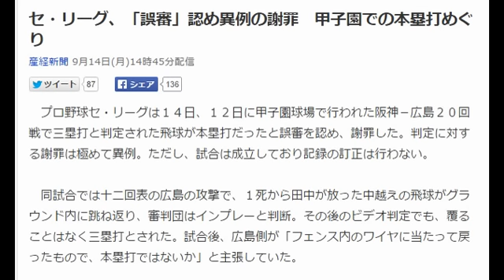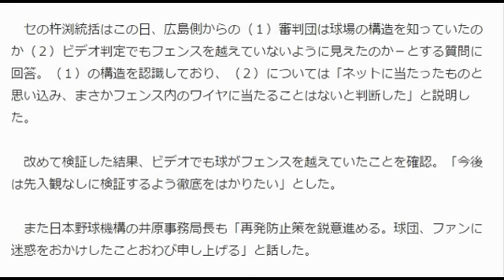セ・リーグ、「誤審」認め異例の謝罪 甲子園での本塁打めぐり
産経新聞 9月14日(月)14時45分配信

　プロ野球セ・リーグは１４日、１２日に甲子園球場で行われた阪神－広島２０回戦で三塁打と判定された飛球が本塁打だったと誤審を認め、謝罪した。判定に対する謝罪は極めて異例。ただし、試合は成立しており記録の訂正は行わない。

　同試合では十二回表の広島の攻撃で、１死から田中が放った中越えの飛球がグラウンド内に跳ね返り、審判団はインプレーと判断。その後のビデオ判定でも、覆ることはなく三塁打とされた。試合後、広島側が「フェンス内のワイヤに当たって戻ったもので、本塁打ではないか」と主張していた。

　セの杵渕統括はこの日、広島側からの（１）審判団は球場の構造を知っていたのか（２）ビデオ判定でもフェンスを越えていないように見えたのか－とする質問に回答。（１）の構造を認識しており、（２）については「ネットに当たったものと思い込み、まさかフェンス内のワイヤに当たることはないと判断した」と説明した。

　改めて検証した結果、ビデオでも球がフェンスを越えていたことを確認。「今後は先入観なしに検証するよう徹底をはかりたい」とした。

　また日本野球機構の井原事務局長も「再発防止策を鋭意進める。球団、ファンに迷惑をおかけしたことおわび申し上げる」と話した。

セ・リーグ　順位
セ・リーグ　弱い
セ・リーグ　日程
セ・リーグ　打率
セ・リーグ　速報